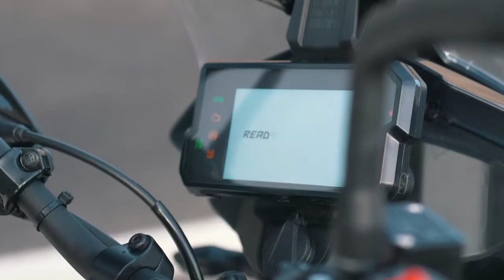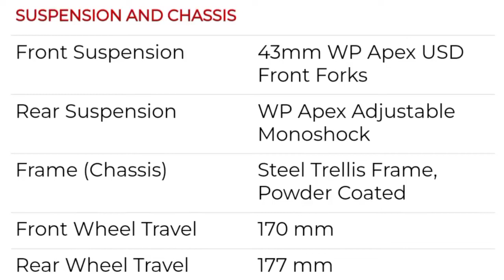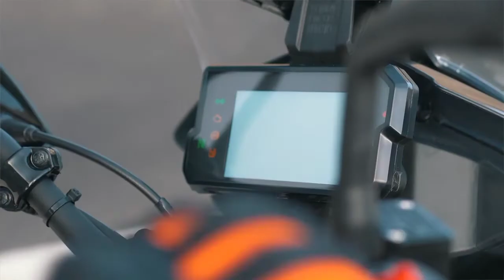Finally 2022 KTM New 250 Adventure Launched |New Change |On Road Price |Features